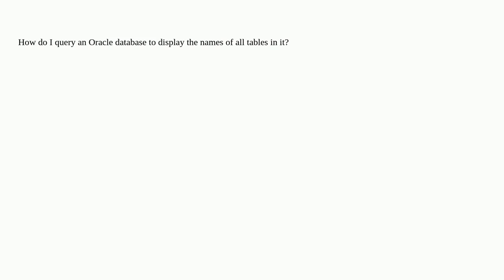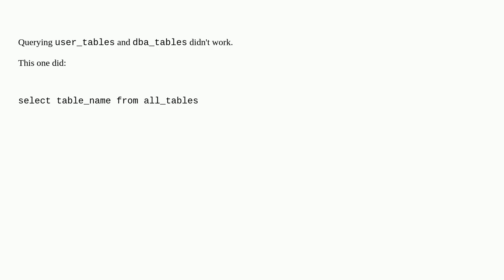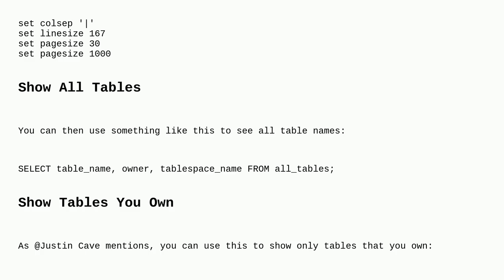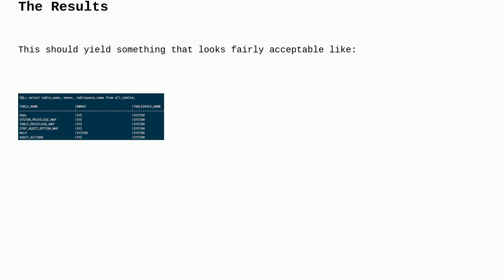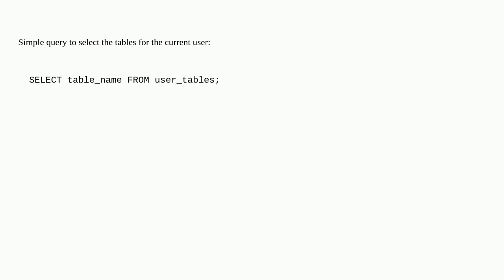Get list of all tables in Oracle?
A special thanks goes out to the community

  oracle sql